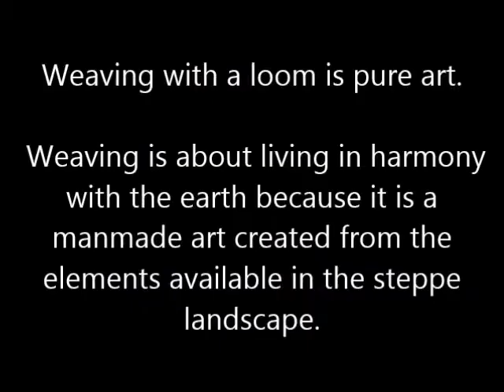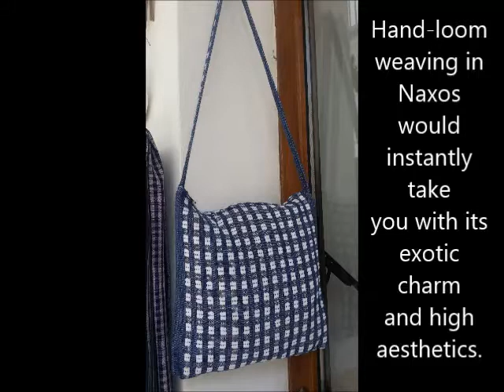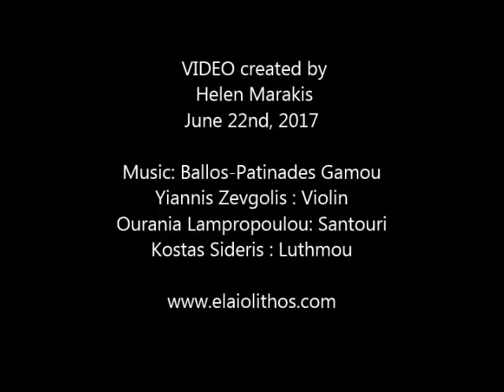The Tradition of the Art of the Loom Weaving in Naxos, Greece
ELaiolithos supports and promotes cultural curiosity and a sense of discovery by offering a sophisticated tour on handmade artisan crafts to the audience seeking authentic, responsibly sourced local crafts with high aesthetics. The fascinating reality of this local tradition is dating back to antiquity…Hand-loom weaving in Naxos would instantly take you with its exotic charm and high aesthetics.